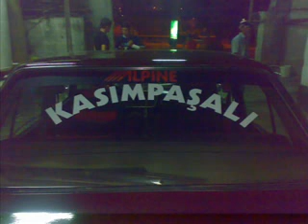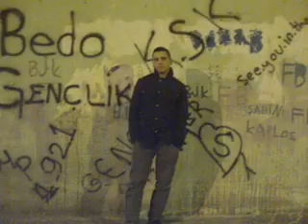kasmpaa bedrettin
gülşen haktan mekin ugur karakus mekin dj onur dj tiesto mekin cansever komedi dükkanı ceylan petek dinçöz ugur karakus ismail yk özcam demiz seda sayan kasımpaşa ankaralı namık taylan kasımpaşa hatıce murat kursun haktan dj onur tiesto şakira hüzün ugur karakus mekin gülşen ebru gundes seda sayan tarkan komedi dükkanı kurtlar vadisi eylem eyüphan cansever kasımpaşa bedrettin ismail yk Mariah Carey feat daddy yankee berlin~1 ja rule feat christina milian black eyed peas jlo f ja rule mtv vma